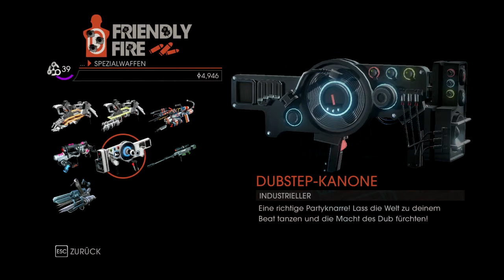Saints Row IV Voll Verpeilt Part63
Mit dabei ist der dejaypw und das xWinG.